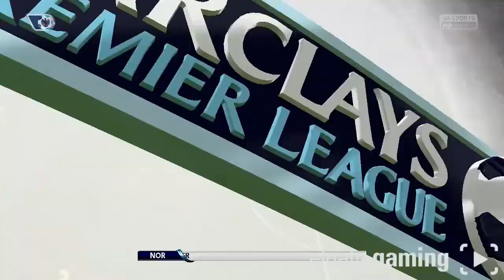Fifa 15 Liverpool Career Mode #38 Watford & Norwich